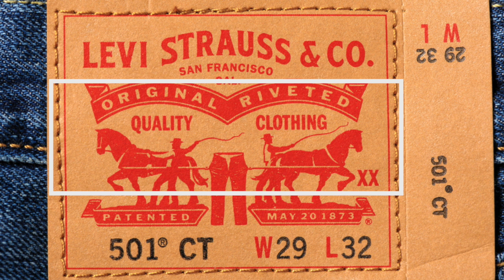LEVIS PIRATAS: ¿SABES DISTINGUIRLOS? 👖😨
Sabes distniguir los LEVIS auténticos de los FALSOS. YO TE ENSEÑO.

00:00 - Introducción
00:34 - Cómo distinguir un jeans Levis
00:50 - Fíjate bien en la etiqueta
01:10 - La etiqueta tiene que tener esta información
01:35 - El color de la etiqueta también es importante
01:51 - Los botones en las bolsas deben ser de cobre
02:04 - El botón principal debe ser plateado
02:42 - Despedida

Visita nuestro sitio asociado de Amazon para productos de tu interés: